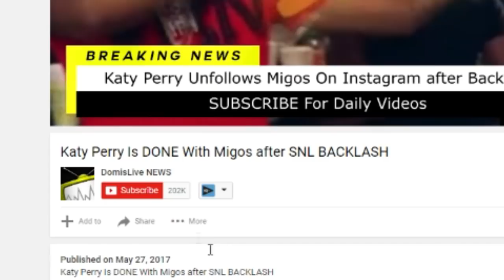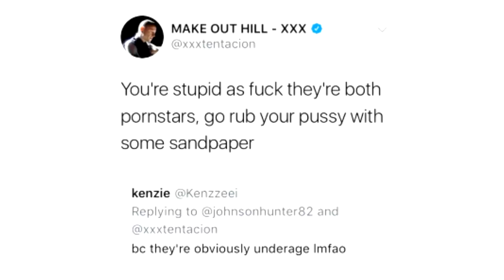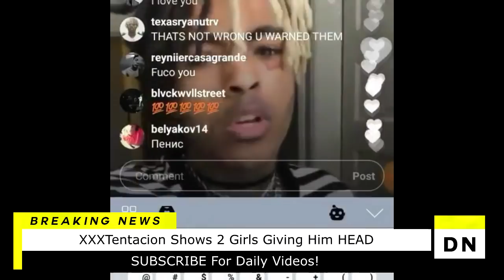XXXTentacion Shows PHOTO of 2 Girls Giving Him HEAD and Disses HATERS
XXXTENTACION UNVEILS "17" ALBUM TRACK LIST & PREVIEWS NEW SONGS, XXXTentacion is gearing up for the release of his debut album “17” on August 25th. The Florida native recently posted the official track list for the project on his Snapchat, and played snippets of the anticipated records.
Featuring eight tracks total including a collaboration with Trippie Redd, the brief project will feature X’s more mellow side as he previously warned “If you listen to me to get hype or to not think, don’t buy this album, this one is for the depression, for the depressed ones, for the lost ones.”
View the full track listing below and keep scrolling to hear a preview of the forthcoming album.
Jocelyn Flores
Depression & Obsession
Revenge
Save Me
Dead Inside (Interlude)
Fuck love feat. Trippie Redd
Orlando
Ayala (Outro)